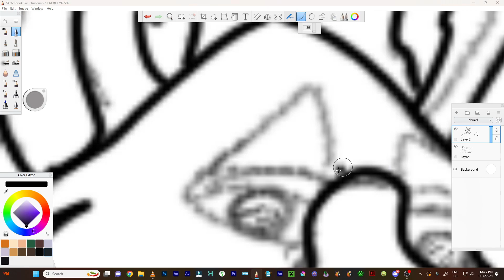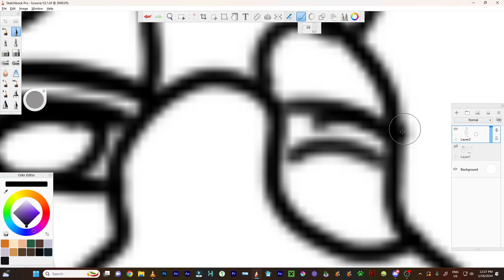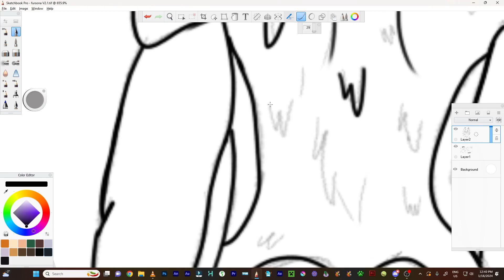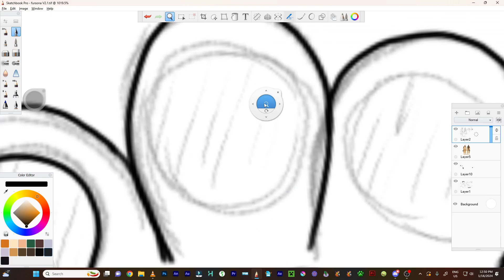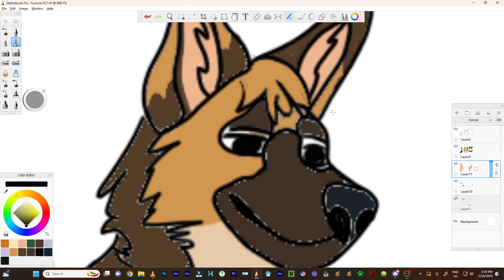Painting out my fursona design!